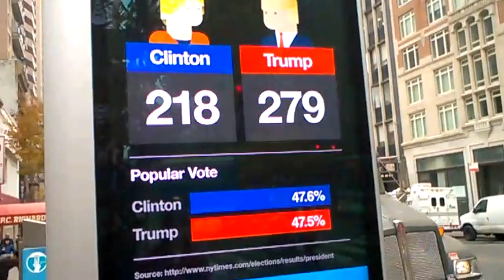L.G.B.T My Flag, My Rights, My life film behind the scenes: with cast member filming in church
Actor/Director